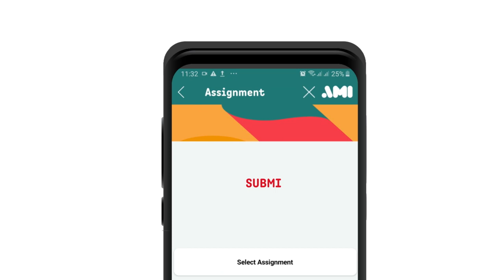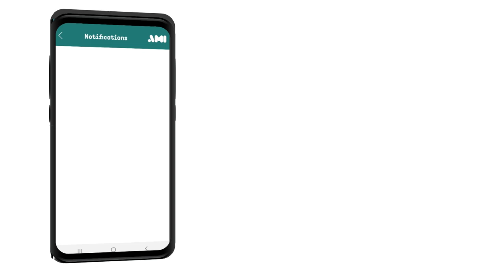AMI Learn App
African Management Institute enables ambitious businesses across Africa to thrive.  Learning how to grow your business and thrive at work, is a journey.  That’s why we created AMI Learn, our learning app, now available on the Google Play store, so that your learning can travel with you.

and get started today or go directly to the Google Play Store